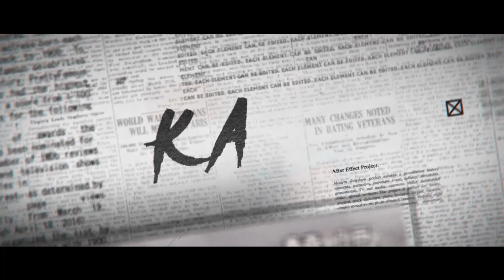KAAL | TEASER | NARC | NAGPUR | 2020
Watch the teaser of our NEW MUSIC VIDEO "KAAL" from N.A.R.C.

"KAAL" is a new original track from N.A.R.C (Nagpur's Artists of Rap/Hip-Hop Community).